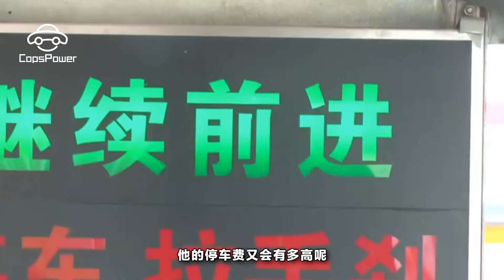全中國最難停車的城市，北上廣深都得靠邊站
最近某機構出爐了一份研究報告，裏面寫的是我國的交通堵塞越來越嚴重，而導致交通堵塞的原因有3成是由于不好停車導致的，更可怕的是停車需要排隊的情況高達5成。主要的停車難一般出現在人口流動大的地方比如醫院這類。